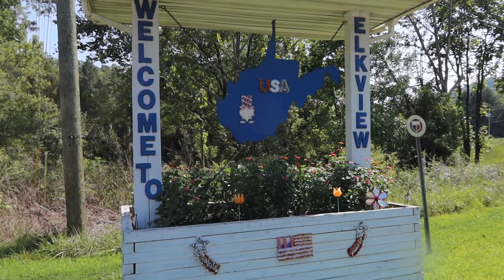We Saved The Brad Paisley Concert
We celebrate the Grand Opening of Herbert Hoover High School in Elkview, West Virginia after a 2016 flood closed the old high school. Today marks the Grand Opening of the football field with a concert by West Virginian, Brad Paisley but the concert almost didn't have the power it needed.

United Rentals at ur.com

Fun WV